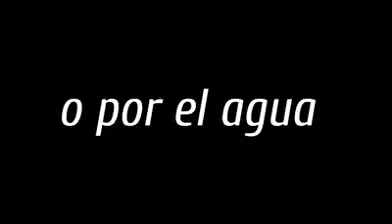LAUGHING KIDS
LAUGHINGLAUGHING KIDS